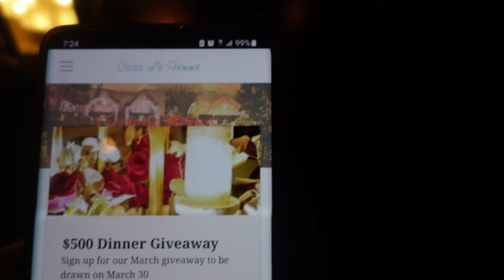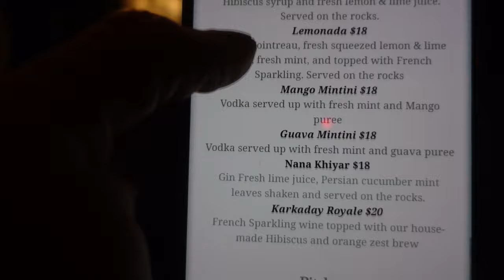Trying Egyptian Food for the First Time! - Belly Dancing - Casa La Feme NYC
Vern, Gener, and a couple of friends, JP and Pete, decide to go to NYC to try some really delicious Middle Eastern food!  We get our appetite ready with a few alcoholic drinks, then dive into some delicious food, including pita with the different dipping sauces,  mousaka, kebabs, lamb chops, and of course some of their desserts which include baklava, kunefa, and basbousa.

We ended the night by watching a fabulous belly dance!

Casa La Femme
140 Charles St

00:00 - Intro
00:44 - Walk Through Restaurant
01:39 - Menu
02:43 - Drinks (mango martini, karkaday royale)
04:01 - Pita with dipping sauces
06:42 - Mousaka
07:02 - Mix Grill (kebabs and lamb chop)
08:10 - Desserts (baklava, basbousa, kunefa)
10:05 - Turkish Coffee and Mint Tea
10:29 - Belly Dance
11:04 - Outro